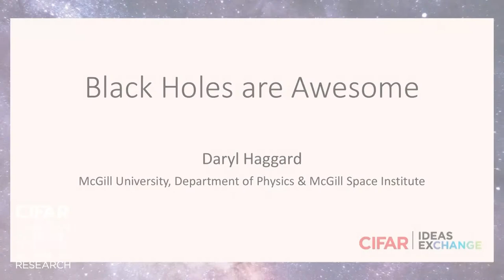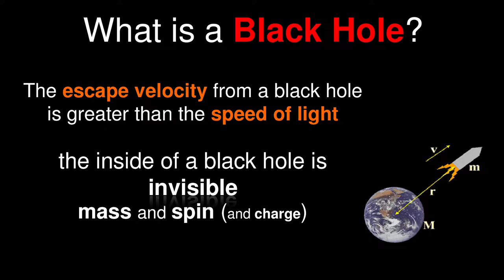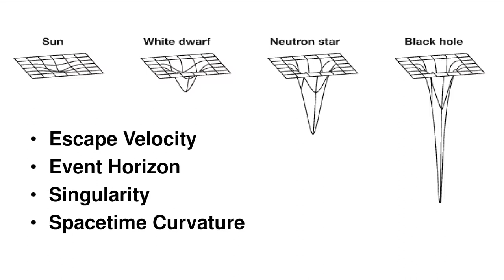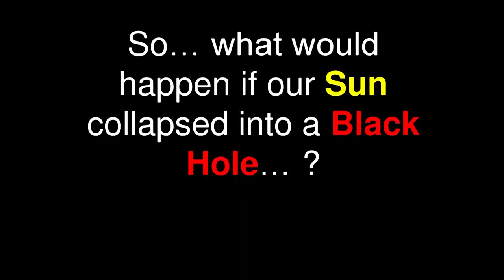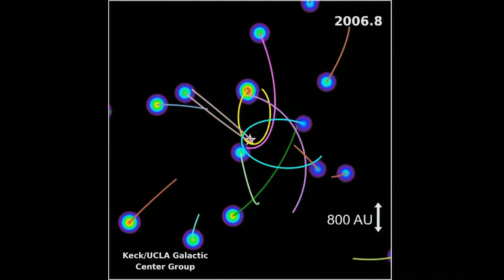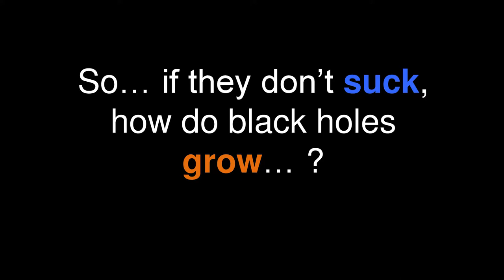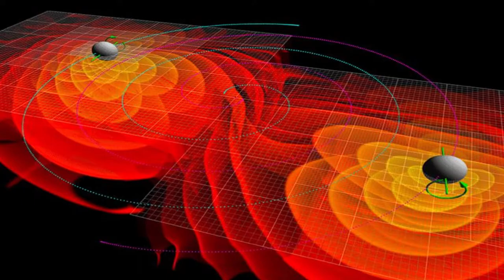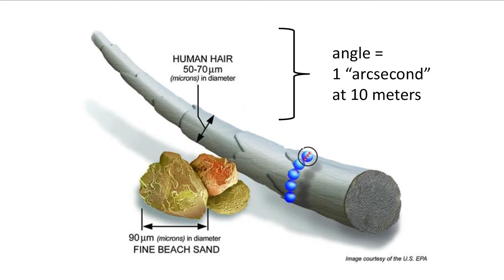Daryl Haggard : Black Holes are Awesome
Black Holes are Awesome
Daryl Haggard
McGill University, Department of Physics & McGill Space Institute